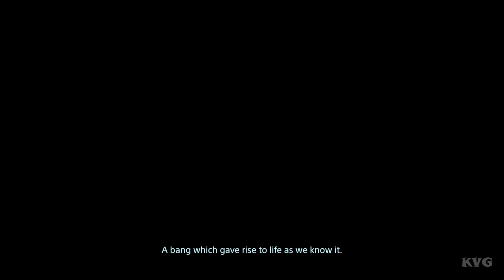Death Stranding Gameplay (PC HD) [1080p60FPS]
PC Specs:
CPU: Intel Kaby Lake, Core i7 7700K 4.20GHz
Motherboard: MSI Z270 GAMING PRO
Memory: Corsair Vengeance LPX Black 32GB DDR4
HDD: WD Black 4TB SATA-III 7200RPM 128MB
Graphics card: MSI GeForce GTX 1080 GAMING X 8GB DDR5X 256-bit
Case: NZXT Noctis 450 Black
Operating System: Windows 10
Monitor: ASUS VN247H-P 23.6

Game Information:
From legendary game creator Hideo Kojima comes an all-new, genre-defying experience. Sam Bridges must brave a world utterly transformed by the Death Stranding. Carrying the disconnected remnants of our future in his hands, he embarks on a journey to reconnect the shattered world one step at a time.